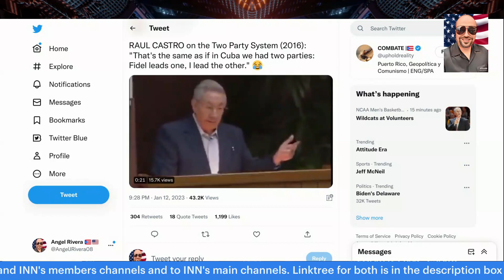Raul Castro BRILLIANTLY MOCKS American two party system!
My quick thoughts on Raul Castro BRILLIANTLY MOCKS American two party system!

I'm apart of the Indy News Network (INN) Check out all of our channels at our linktree